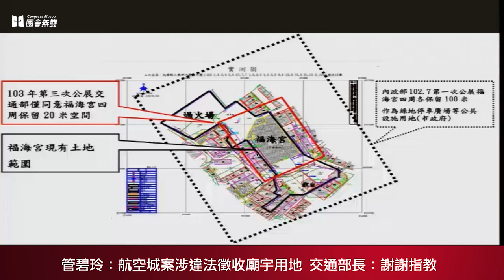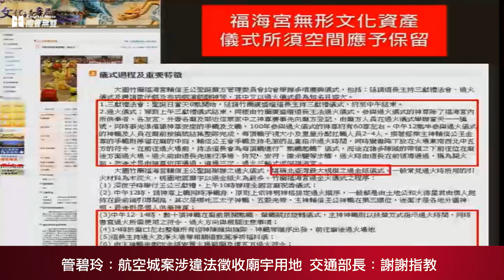【國會無雙好球】管碧玲：航空城案涉違法徵收廟宇用地 交通部長：謝謝指教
今日立法院交通委員會就「桃園航空城土地徵收聽證程序」進行專案報告。民進黨立委管碧玲直批政府徵收「福海宮」廟宇用地違反《文化資產保存法》。165年歷史的福海宮，已被登錄成無形文化資產，卻跟居民同樣面臨徵地迫遷窘境。管碧玲指出「福海宮」正位於交通部不願意舉行聽證會的徵收範圍，對此，交通部部長陳建宇表示「謝謝委員指教，非交通部單一單位可以解決之事，會再找桃園市政府研究」。

沃草相關新聞：神明也抗議：航空城聽證會不公平